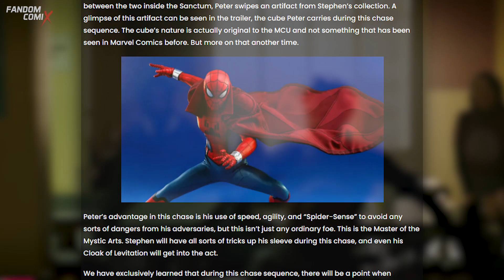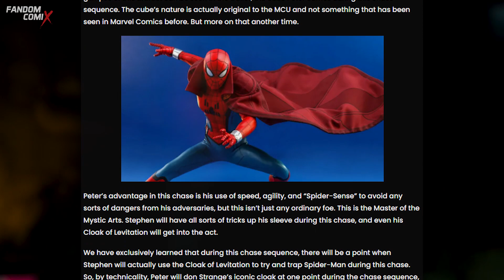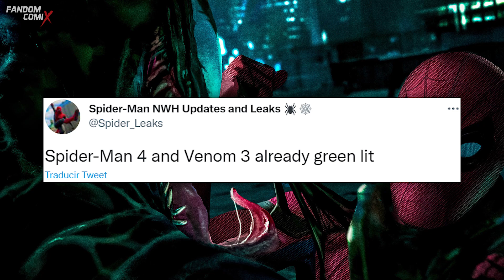ESCENA REVELADA de No Way Home | Peter vs Doctor Strange | más SPIDEVERSE